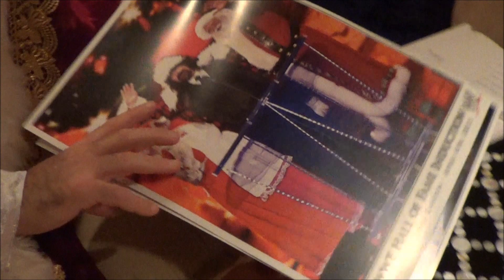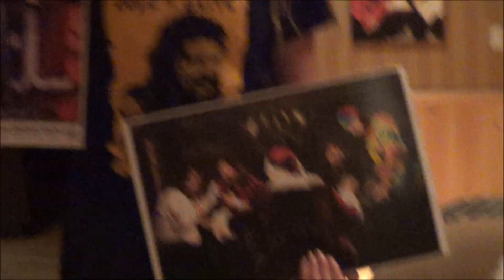I am Santa Claus Movie - Rewards & Sweepstakes!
If you can Donate Money to the Movie ''I AM SANTA CLAUS''. You can Win these amazing Rewards & Sweepstakes!